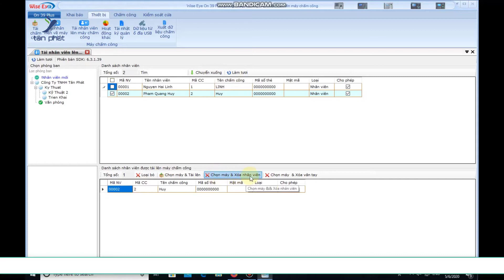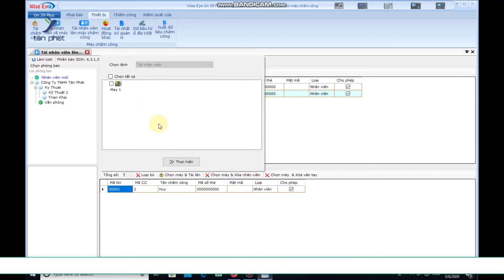Hướng dẫn xóa nhân viên trên phần mềm chấm công On39 Plus với máy chấm công RJ550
Trong video hôm nay, kỹ thuật viên Tân Phát sẽ hướng dẫn chi tiết cách xóa nhân viên trên phần mềm chấm công On39 Plus với máy chấm công RJ550. Việc quản lý thông tin nhân viên đúng cách sẽ giúp hệ thống chấm công của bạn hoạt động chính xác và hiệu quả. Hãy theo dõi từng bước trong video để thực hiện thành công.